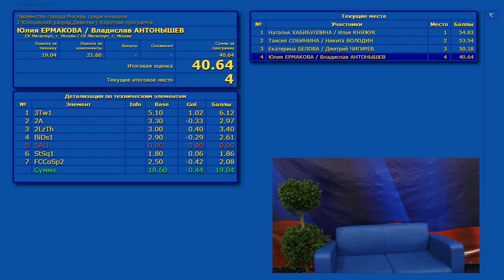Анастасия МЕТЕЛКИНА / Даниил ШВЕЦОВ КМС - КП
Первенство города Москвы среди юниоров, г Москва, СК Мегаспорт, 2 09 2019